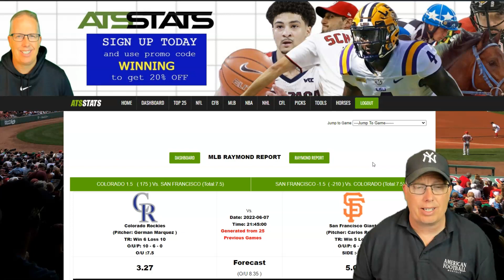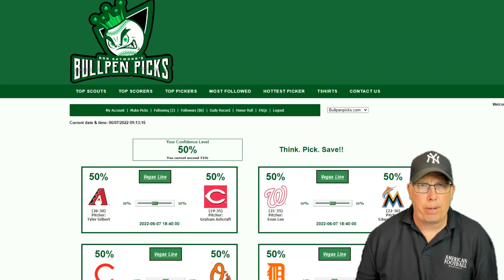Colorado Rockies vs San Francisco Giants Prediction 6/7/22 - Free MLB Picks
Sports Handicapper Ron Raymond of the Raymond Report has released his Free MLB Pick and Preview on today’s baseball game between the Colorado Rockies vs. San Francisco Giants for Tuesday, June 7, 2022.